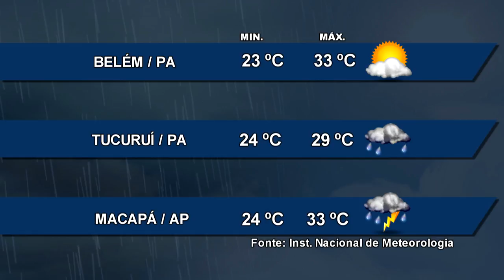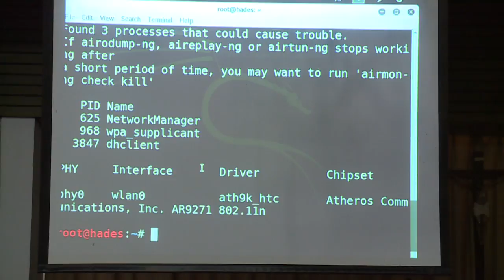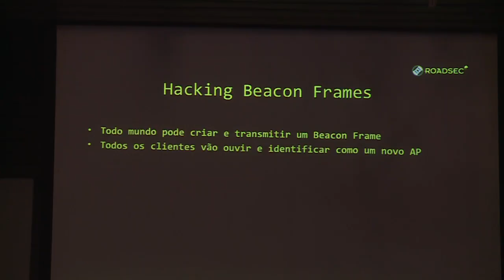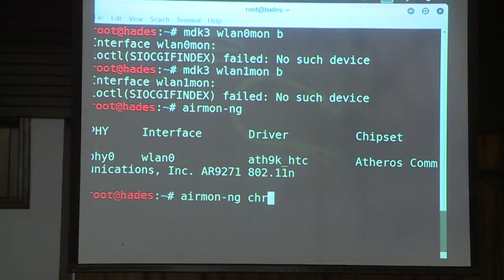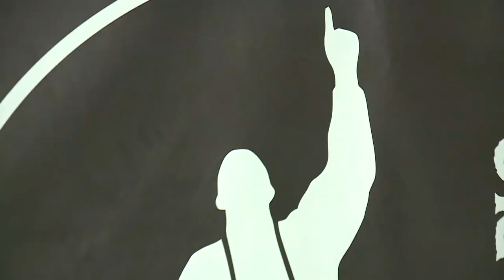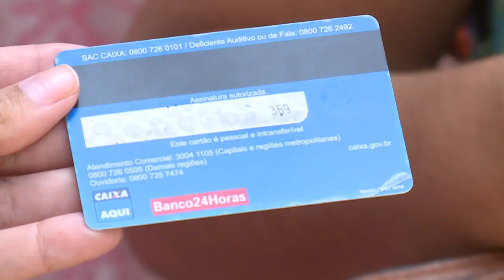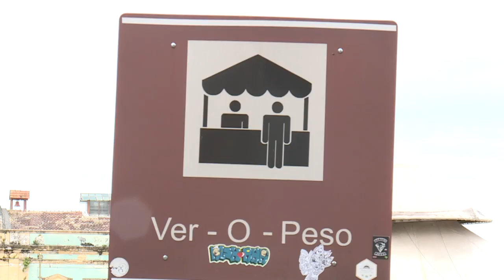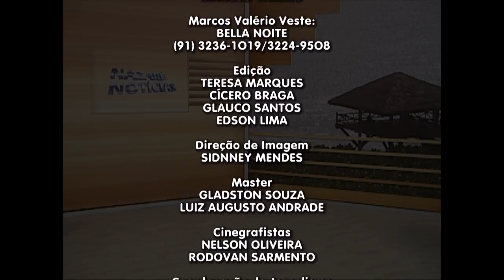Nazaré Notícias - 27/03/2017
Veja nesta edição:

- Os perigos de alimentar os animais silvestres do Bosque Rrodrigues Alves;

- Começa hoje proibição da saída do pescado paraense para a semana santa;

- Evento tecnologico em belém disseminou conhecimento, diversão e oportunidades

- Jui Jitsu mostra como esporte pode atuar na mudança social;

- Um dos nossos principais cartões, o Ver-O-Peso, comemora 390 anos de história;

- E na entrevista de hoje vamos falar sobre alimentos funcionais.